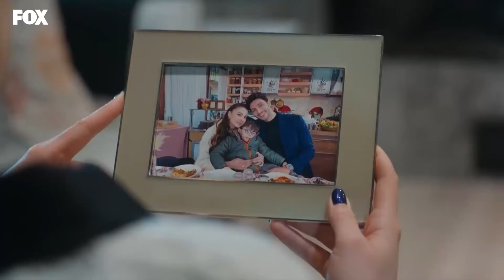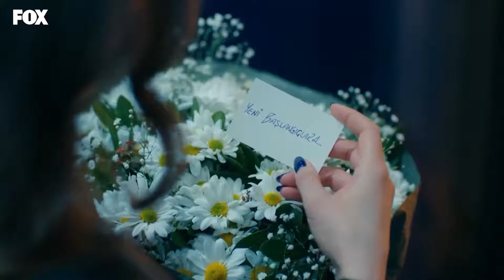Пусть Не Будем Отказываться Друг От Друга - Любовь Логика Месть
Пусть Не Будем Отказываться Друг От Друга - Я ТЕБЯ НИКОГДА НЕ ОСТАВЛЮ
(Русский Дубля)